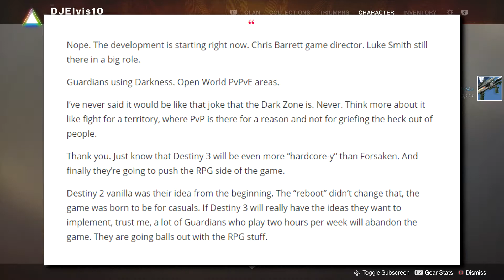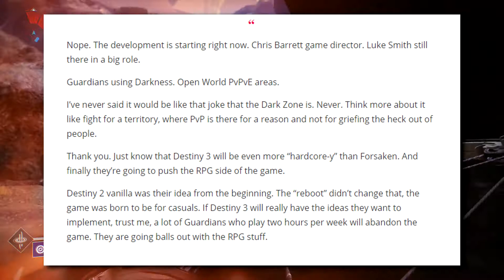DESTINY 3 Is In The Development, Expected Release 2020, More Hardcore & RPG!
Destiny 3 is in the development and expected to be launched in 2020, to be more hardcore and rpg like and I seriously don't believe that it is nearly enough time for it to be polished and ready...

✔️ If you wish to support me or/and this channel, consider donating

Lastly, I have made a survey specifically that you all can take a look at and leave your own feedback by filling in few questions about my Channel, on what I can do to improve it or change something...